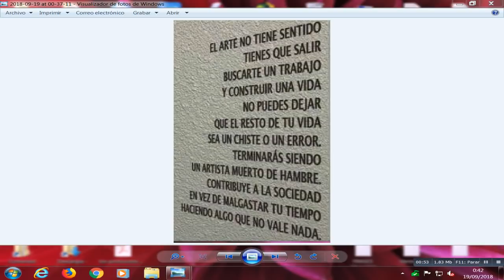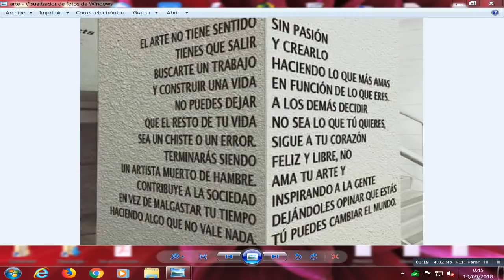Quedarse a medias.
Quedarse a medias es algo que suele suceder.